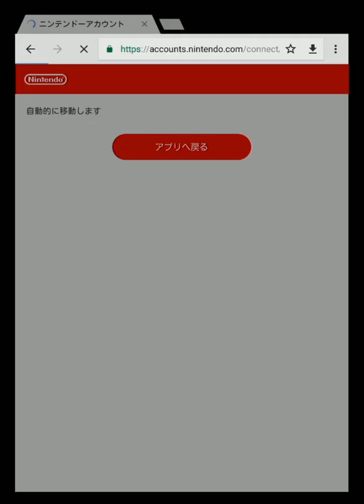【出たぞ！新作ポケスク】ライチュウの姿がアレそっくりｗｗｗ【ポケモンスクランブルSP実況 #１】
突然配信されたポケモンスクランブルの続編「SP」まずはAndroid版でリリースだ。
ポケモンは安定の可愛さだしボスの膨れ感もいい感じ♪
早く伝説ポケモンに会いたい～！！！
最初のチュートリアルを進めながら悟ったけど、タップするだけ…？今後の追加要素に期待だぜ！

　　　　魔王魂

フォントはmojimo-manga 動画共有サービス利用許諾権を取得しています。音楽素材MusMus